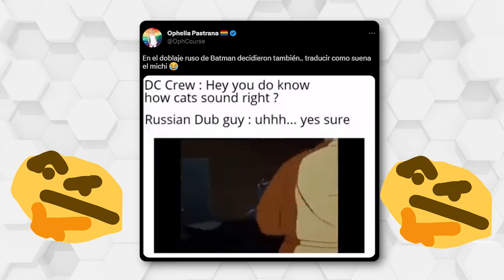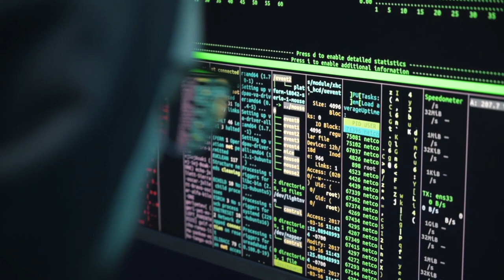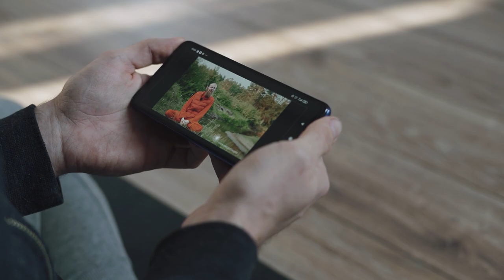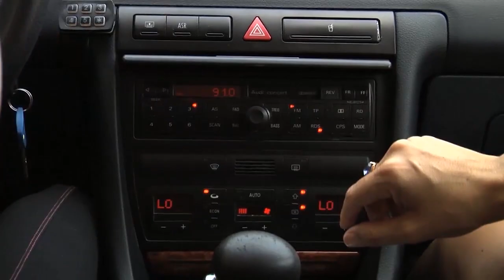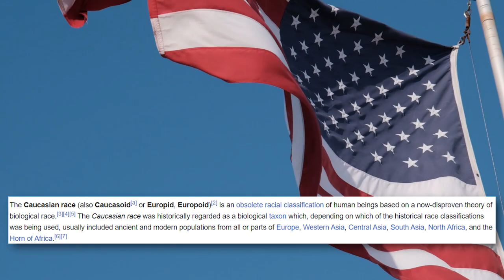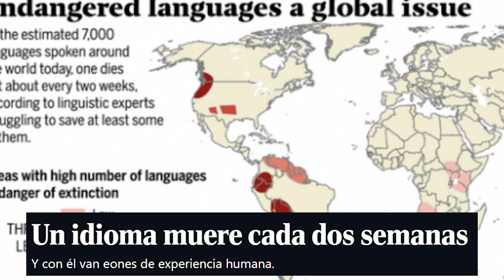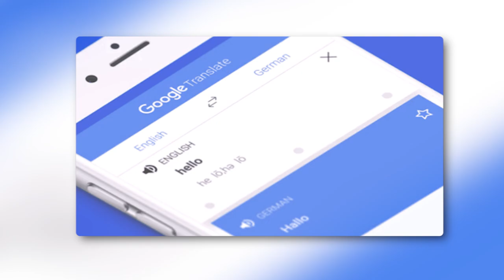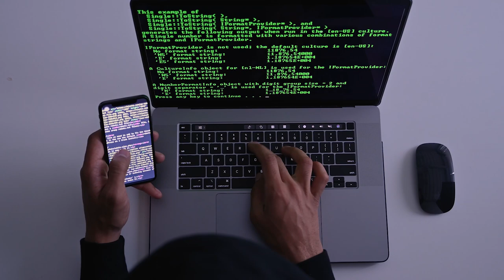¿Se acabó el doblaje ya que hay inteligencias artificiales? /miniRoja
Woops! Sin querer se eliminaron un chingo de chambas. Pero las implicaciones son mucho mucho más profundas. Posible y se eliminan un buen de gente que GENERA contenido.

De paso.. este tema lo discutimos en vivo en Roja, acá por si se lo perdieron